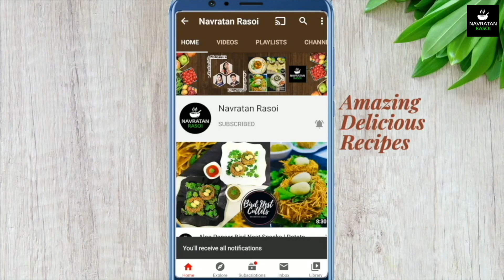गर्मी में 10 से 12 घंटों तक बोतल में पानी ठंडा रखने का अनोखा तरीक़ा Water Bottle Cooling Tip & Hacks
Chilled water outside refrigerator, गर्मी में 10 से 12 घंटों तक बोतल में पानी ठंडा रखने का अनोखा तरीक़ा Water Bottle Cooling Tips and water bottle hacks

Greetings from Dr. Lata Gupta 🙏🏻
Welcome to NavratanRasoi

फ्रिज के बाहर बोतल  का पानी  लंबे समय तक  ठंडा रखने का सही व आसान तरीका

water bottle cooling tip , frozen water hacks , instant water freezing tips in hindi , how to keep your bottle of water cold for hours , how to keep water cool in water bottle, easily keep water bottle cool , summer hacks , cool water without fridge

ठंडे बोतल का पानी को fridge  के बाहर लंबे समय तक ठंडा रखने का सही तरीका